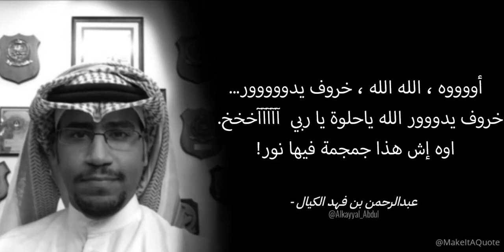اووه الله الله خروف يدور